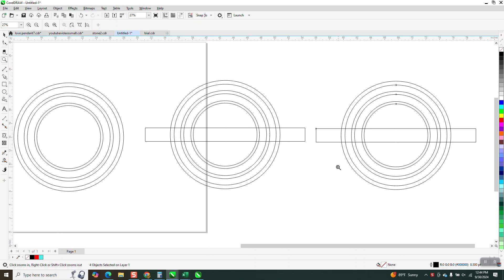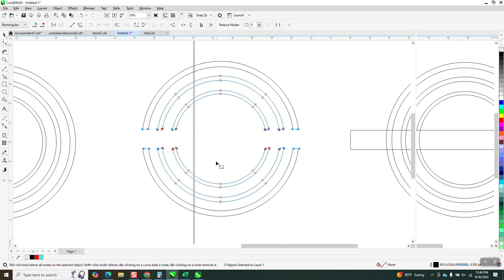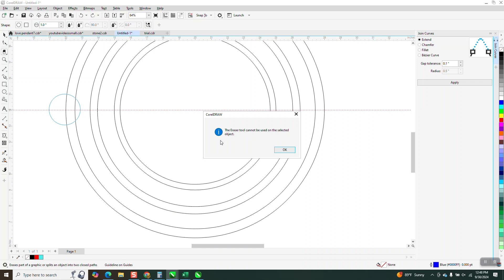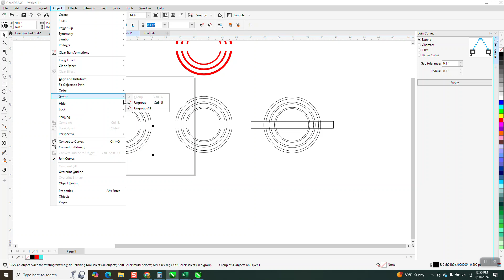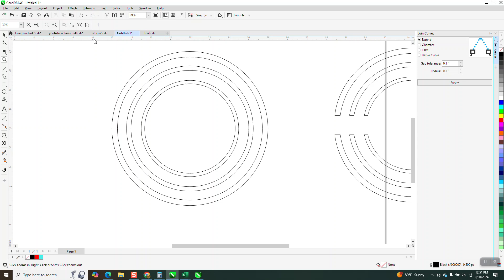Corel Draw Tips & Tricks Eraser Tool or NOT